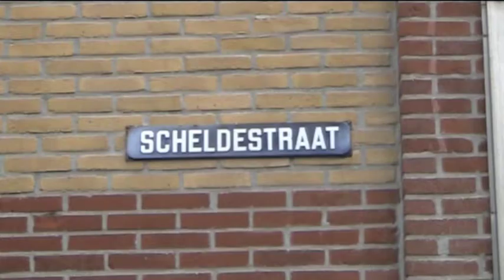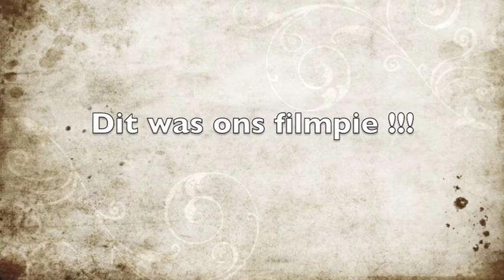De frisse blik van Travis, alphonso en nick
Films van leerlingen van het Antoni Gaudi in Purmerend, gemaakt tijdens het project 'Wat is waar?'. Media-educatie door Stichting De frisse blik